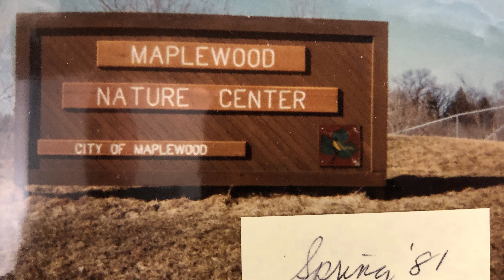Nature Center 40th Anniversary Stories: Ballfield or Preserve?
Maplewood faced a difficult decision 40 years ago; do we turn the swamp into ball fields or a nature preserve? Enjoy stories like these in celebration for the Nature Center's 40th Anniversary.